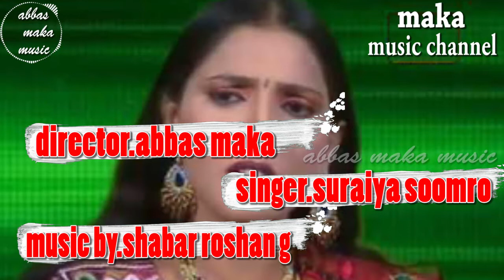hare waqt wahe tu kahe/suraiya soomro/Muhammad qasim maka/abbas maka music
Suraiya Soomro - Lak Thora Malik - Sindhi Hit Songs. M3regional. last year """For Pakistani Classic Movies, Comedy Stage Shows, Telefilms, Pushto Movies,Songs, Islamic Content Including Dars, Naat, Humd, Qawwali, Nohay and much moreSindhi songs from the Sindh include many different varieties. Sindhi music is generally performed in either the “Baits” or “Waee” styles. The Baits style is vocal music in Sanhoon, low voice, or Graham, high voice. Waee music is instrumental, performed in a variety of ways using a string instrument. Waee is commonly known as Kafi and also is found in the surrounding areas of Baluchistan, Punjab, and Rajasthan. Common instruments used in Sindhi regional music include the yaktaro, narr, and naghara.